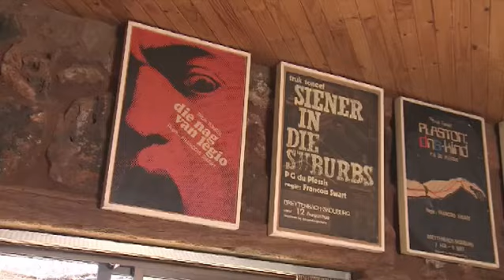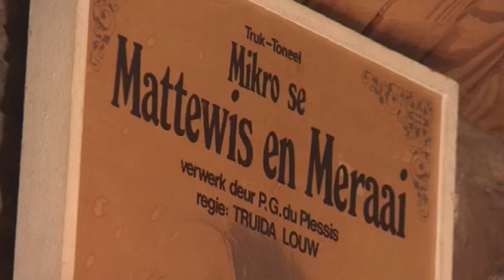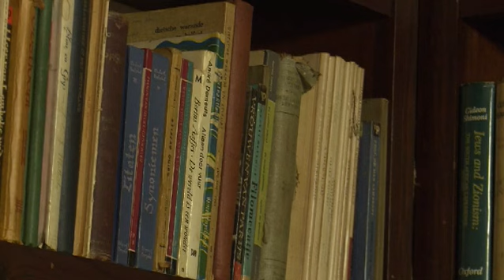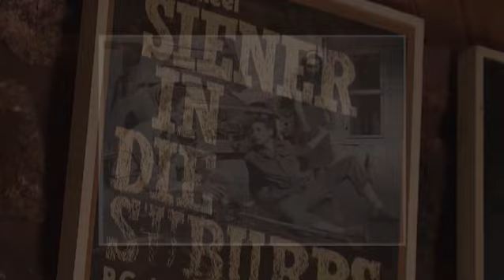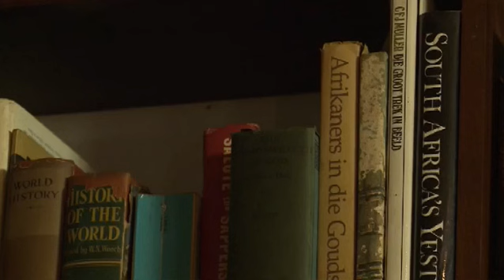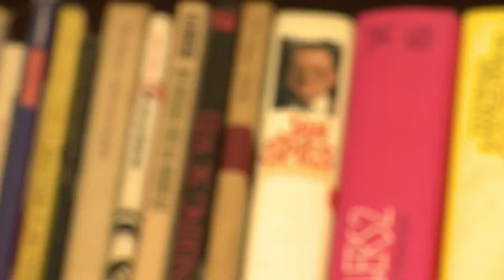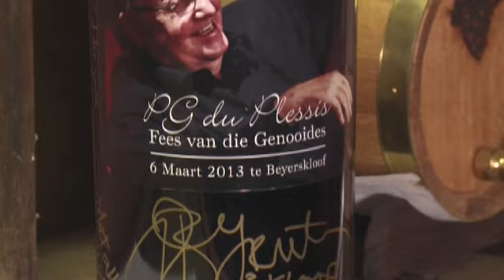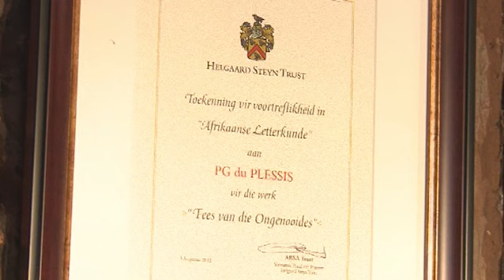Onderhoud met PG DU PLESSIS